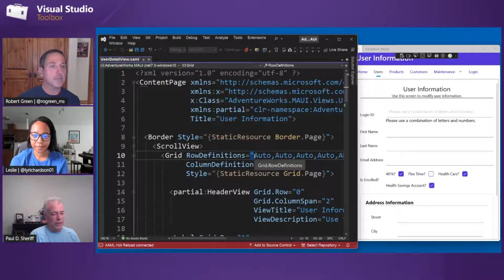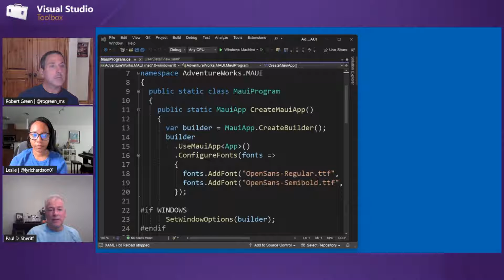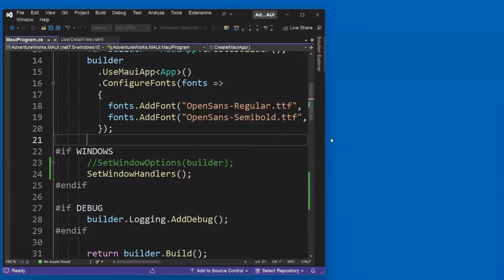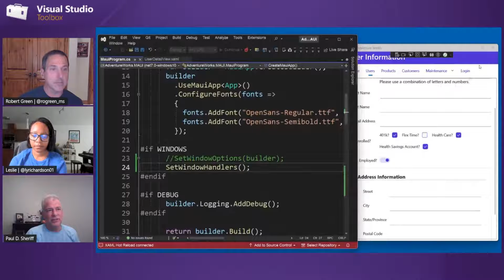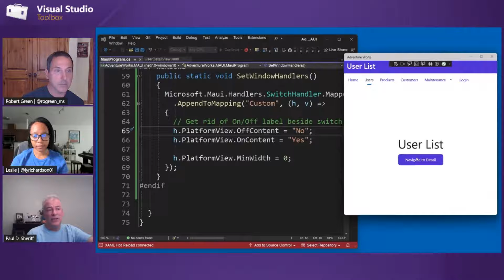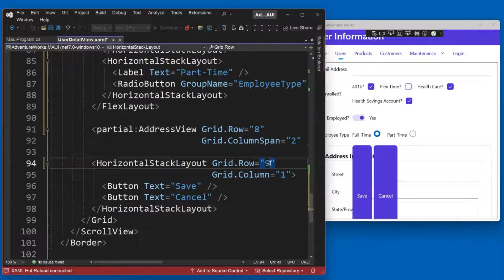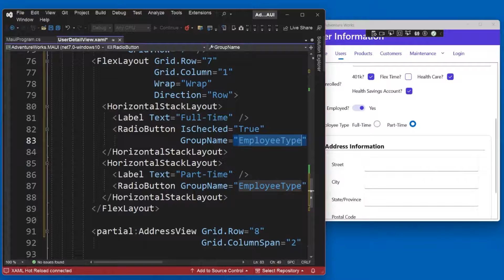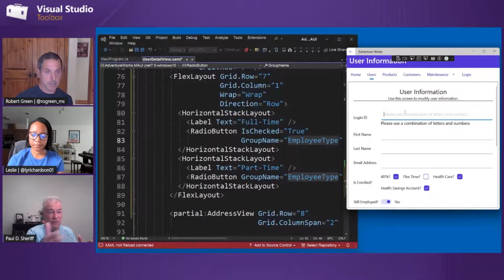Use Switch and Radio Buttons (9 of 18) | Building Apps with XAML and .NET MAUI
Welcome to the Building Apps with XAML and .NET MAUI series. Whether you are new to XAML or simply new to the XAML used in .NET MAUI, this series will show you how to start building a .NET MAUI app. In this episode, Paul shows how users can select options using the Switch and RadioButton elements.

Chapters
0:00 - Introduction
0:45 - Adding a Switch to a page
1:45 - Using a window handler to customize the Switch
5:40 - Adding a RadioButton to a page
7:45 - Wrap-up